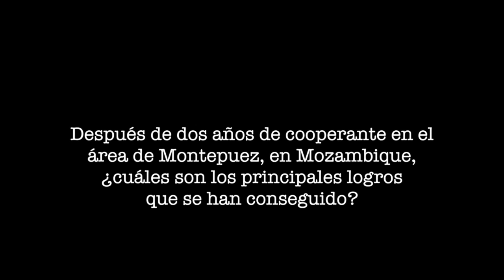Balance de dos años de cooperación en Montepuez, Mozambique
Nuestro cooperante Asier Elorza nos explica los logros conseguidos en los últimos años de cooperación con las familias campesinas de Montepuez, en Mozambique.